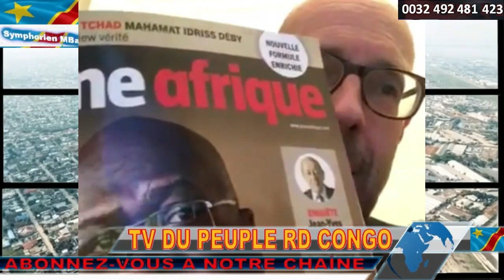RDC INFO. KAMUINA-NSAPU AURA SON MONUMENT. AMBONGO.KALEV MUTONDO. JAPONAIS 1 MILLIARD. LISTES ELEC.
Barrage de Katende, Route Kananga-Kalambambuji, affaire « Sessanga », Monument de Kamuina Nsapu. Le gouverneur John Kabeya met les points sur les "i".

Le cardinal Ambongo n'arrête pas de parler de la Balkanisation à l'EST.